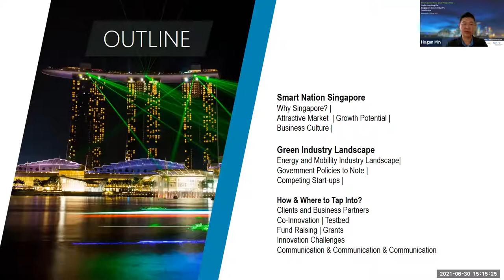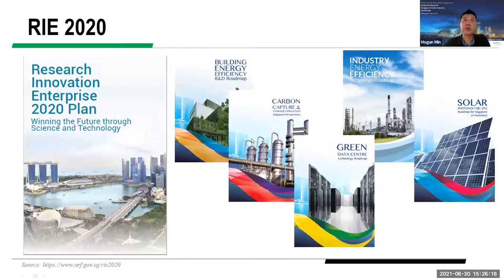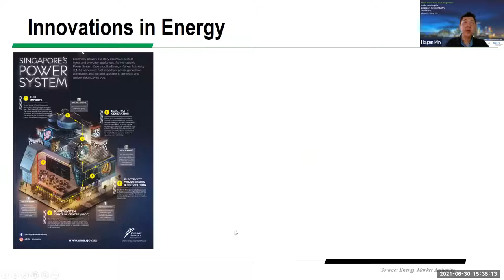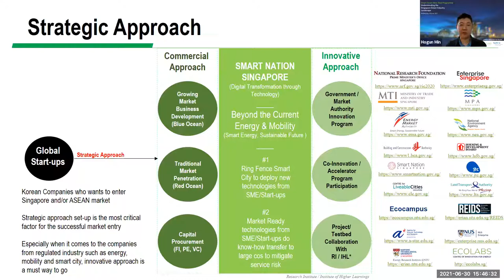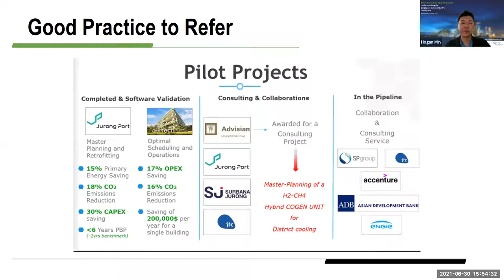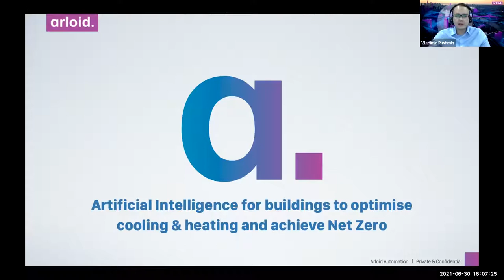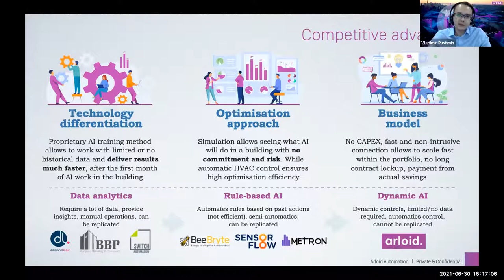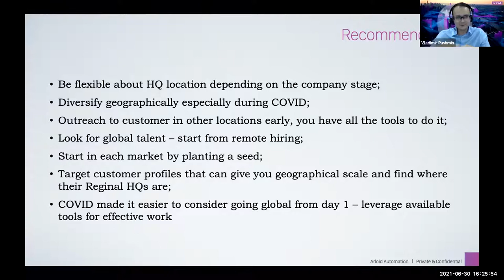[Korean] Understanding the Singapore Green Industry Landscape - Smart Green New Deal Programme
Sustainability is the key buzzword of 2021 for Singapore, permeating every corner of our industrial sectors. How has Singapore been coping with this green tide, and where is it headed towards next? Conducted for our Smart Green New Deal Programme participants, the introductory webinar into the Singapore Green Industry Landscape will shed some light on our sustainability efforts as a nation.

EcoLabs COI and KOTRA  (Korea Trade-Investment Promotion Agency) are jointly introducing Korean 'Green' start-ups to meet with global venture capitals and corporates in August 2021 with the Smart Green New Deal Programme. 12 start-ups from energy, sustainability, cleantech, and decarbonization sectors will be pitching to win business support, including Singapore incorporation, business and marketing support and more!